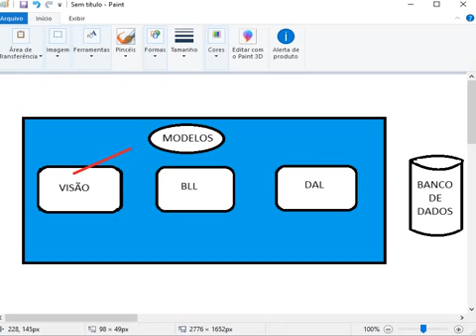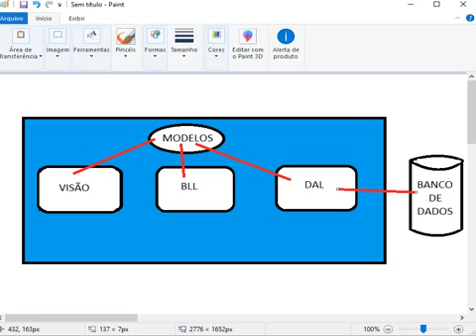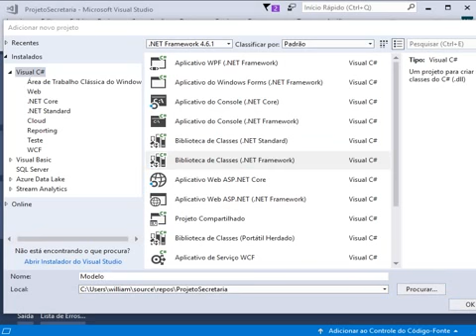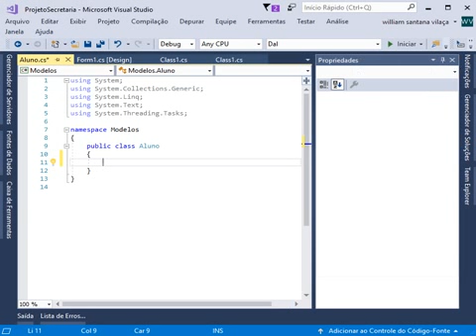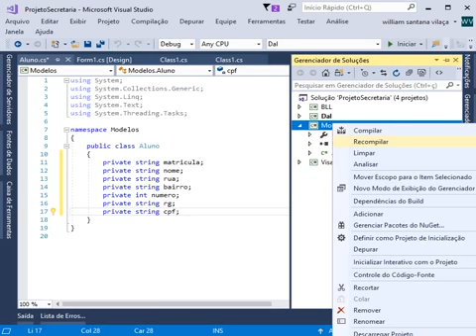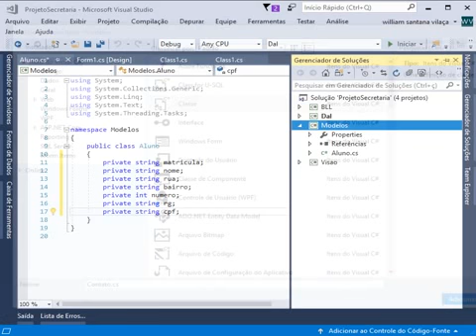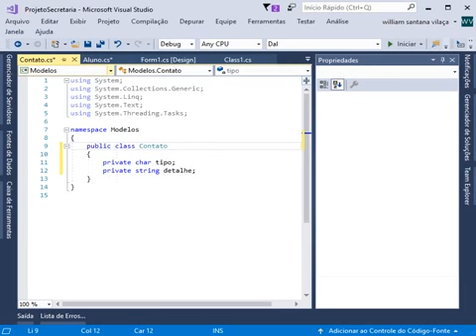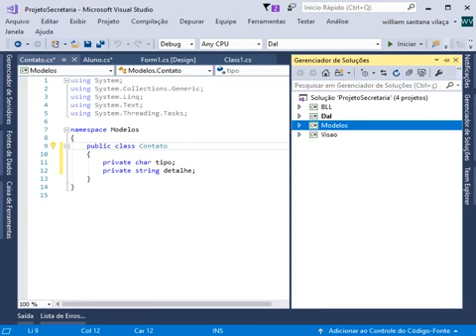Aula05 FuncionamentoDoSistema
Descrição do funcionamento Geral do Sistema e criação da camada de Modelos.